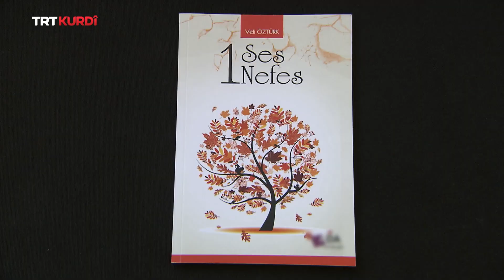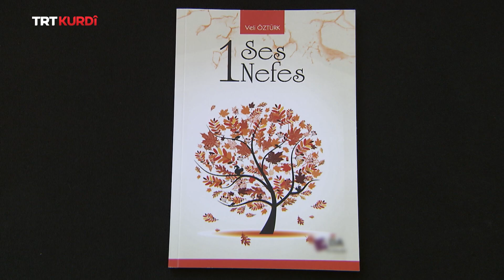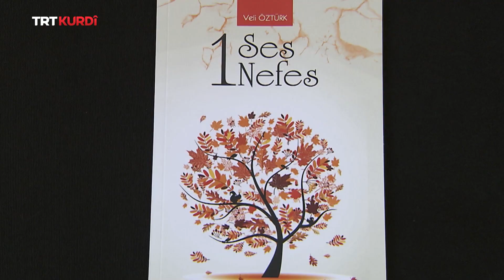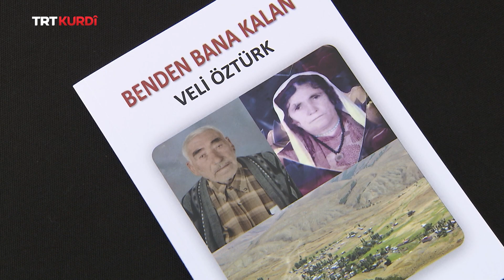Nergis - Qısımo 25. (Veli Öztürk)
(Nergis 25.Bölüm)

Meyman: Veli Öztürk